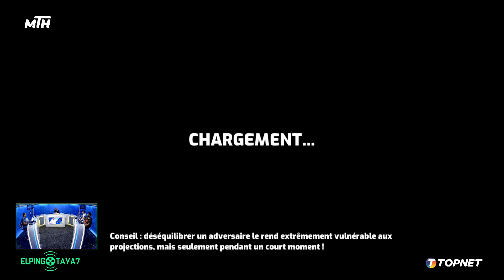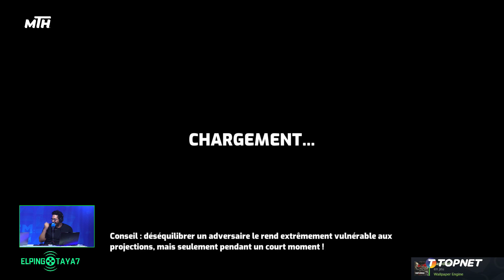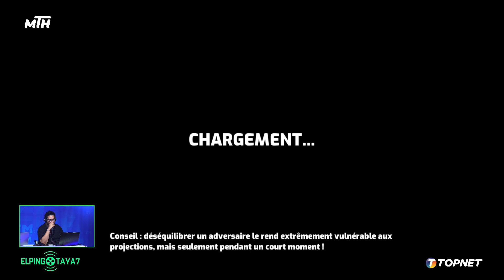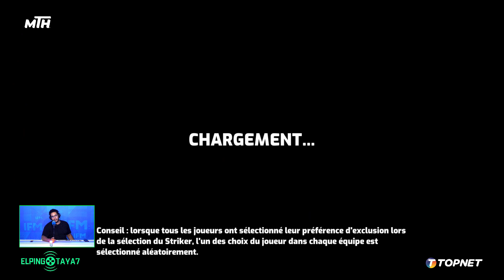تخيل ال LOL و ال FIFA و ال Billard في نفس اللعبة !! هذه اللعبة إلي خترناها اليوم في El-Ping Taya7